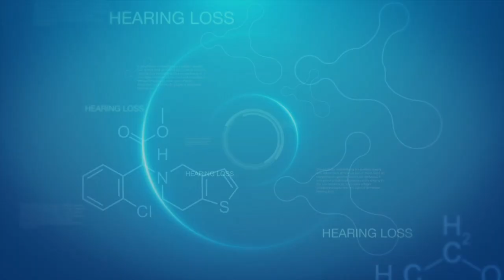Tinnitus and Hearing Aids. Why is this a bad idea?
The use of hiring aids can further damage your ears and make tinnitus worse.